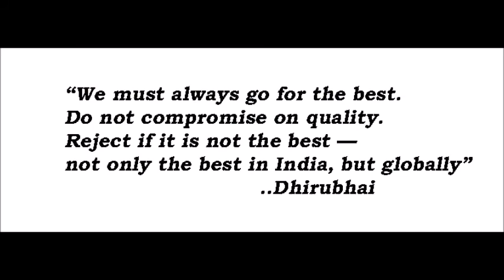Lecture-16: Integration at basic level in mathematical tool by RKH SIR